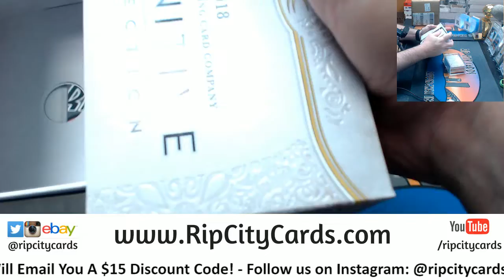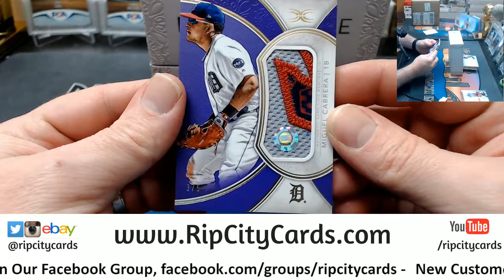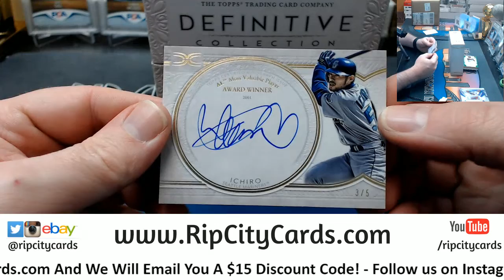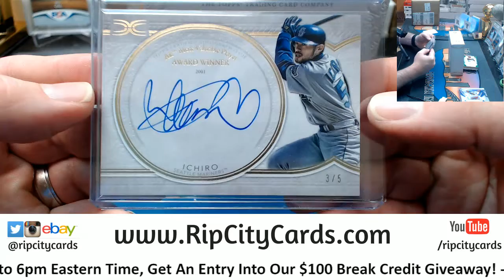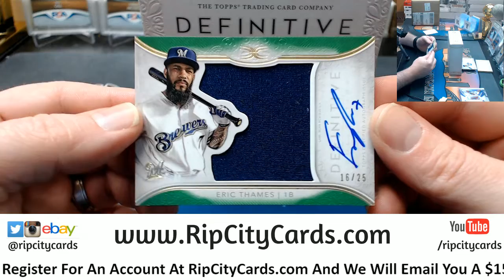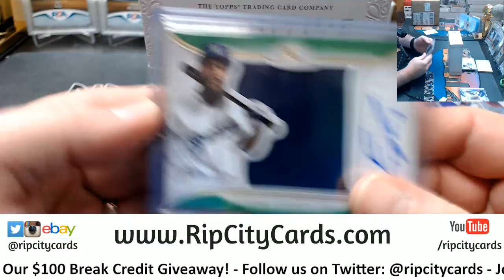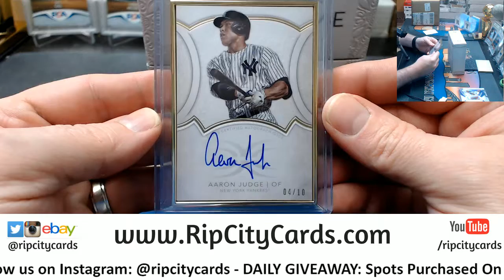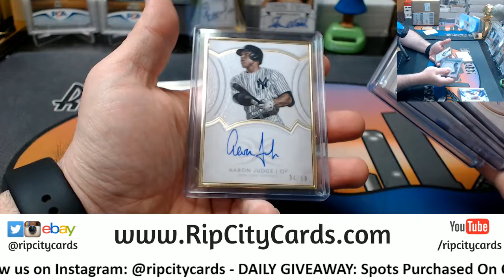2018 Definitive Hit Random #6